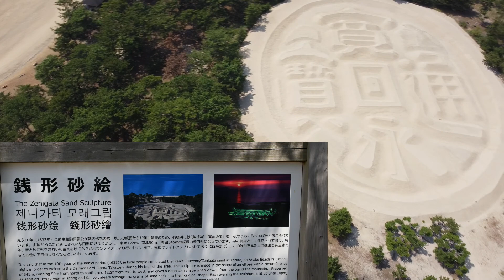Mavic Miniで銭形砂絵をドローン空撮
観音寺市の有明浜の城砂に描かれた「寛永通宝」の砂絵を琴弾公園内の山頂展望台からMavic Miniでドローン空撮。砂絵の大きさは東西122m、南北90m、周囲345mもあります。日没から午後１０時まで毎日ライトアップ点灯されます。通常はグリーンですが、期間限定でゴールドやブルーにライトアップされるそうです。
(2020/08/30)